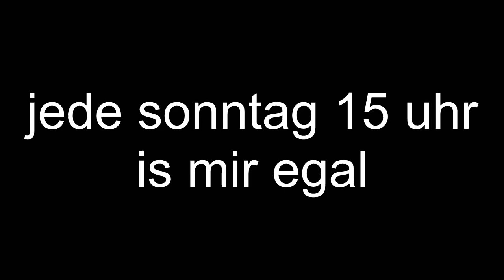MEIN ERSTE KABARETT AUFTRITT - Kazim Akboga